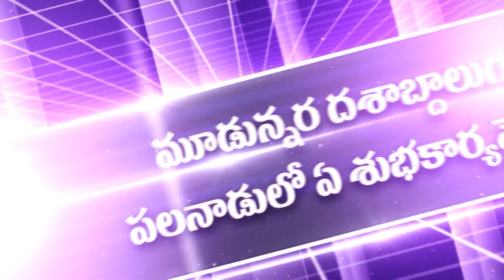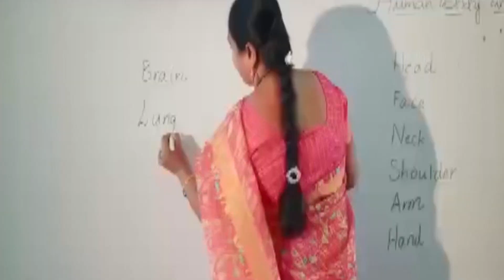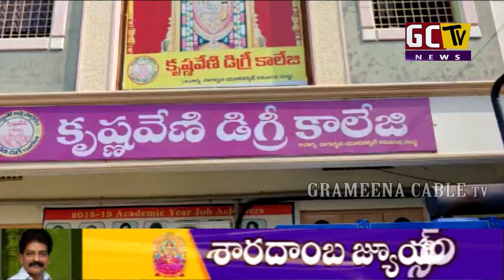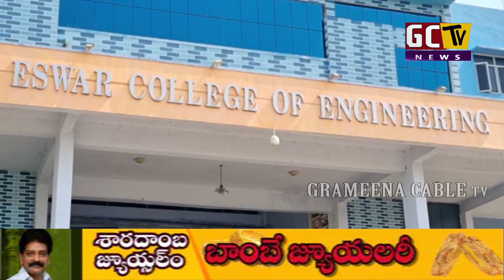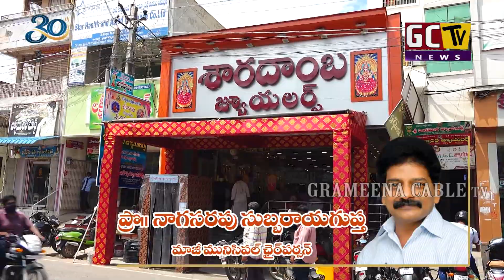07 July 2022 GCTV News Narasaropet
News@JustPlusNews